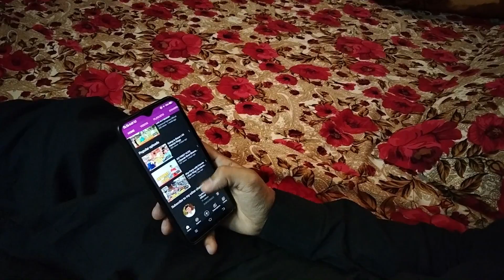ROZA TOOR LIA! | RAMADAN SPECIAL | COMEDY VIDEO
In this video, We are going to make a Ramadan comedy-drama video with my Brothers and I hope you will enjoy this video

Special Thanks:
Syed Munawar Hussain, Syed Ali Raza Zaidi, Syed Kashaan Raza Zaidi